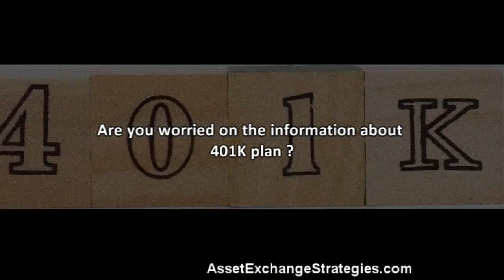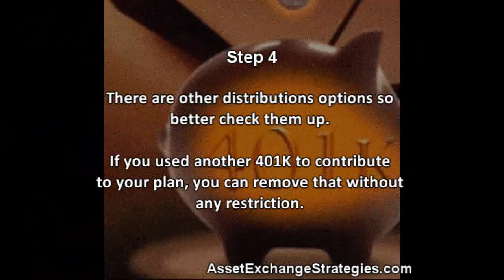401k To fund a business : How to use it